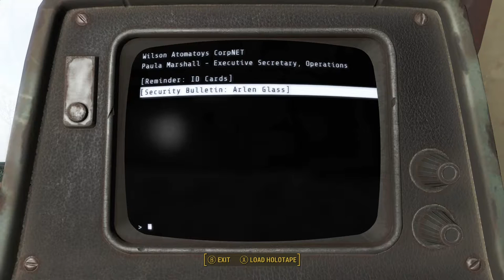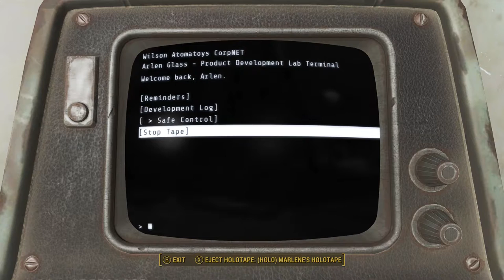[81] Fallout 4 - Wilson Atomatoys Corporate HQ - Let's Play Gameplay Walkthrough (PC)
Hello hello, welcome to episode 81 of Let's Play Fallout 4! In this part,  we'll finish clearing out the Wilson Atomatoys Corporate HQ building and then try to collect our XP for our hardships, but there's a... complication. Yeeeeahhhhh.

Info from Wikipedia:

Fallout 4 is an open world action role-playing video game developed by Bethesda Game Studios and published by Bethesda Softworks. The fifth major installment in the Fallout series, the game was released worldwide on November 10, 2015 for Microsoft Windows, PlayStation 4, and Xbox One.

Fallout 4 was rumored several times prior to the game's announcement. The game was announced on June 3, 2015, and the first gameplay footage of the game was shown at Bethesda's own conference at the 2015 Electronic Entertainment Expo. The game features full voice acting for the protagonist, a first in the series.

Fallout 4 received positive reviews from critics, with many praising the world depth, player freedom, overall amount of content, story, crafting, characters, and soundtrack. The visuals received a mixed response and the presence of technical issues was criticized.

Fallout 4 '​s gameplay is similar to that of Fallout 3 and Fallout: New Vegas, the previous two main entries in the series. Returning features include a camera that can switch between a first-person and third-person perspective, and the ability to roam anywhere on the map. Fallout 4 is supposed to feature more appealing gameplay, a layered armor system, base-building, a dynamic dialogue system featuring 111,000 lines of dialogue, an in-depth crafting system which implements every lootable object in the game, and much more. Enemies such as mole rats, raiders, super-mutants, deathclaws, and feral ghouls return in Fallout 4, along with the companion Dogmeat, who is incapable of dying.

Players have the ability to roam anywhere on the map, or leave a conversation at any time. They have the ability to customize weapons; the game includes over 50 base guns, which can be crafted with a variety of modifications, such as barrel types and laser focus, with over 700 modifications available. Power Armor has been redesigned to be more like a vehicle than an equipable suit of armor, and can also be modified, adding items such as a jetpack or selecting separate types of armor for each part of the suit. A new feature to the series is the ability to craft and deconstruct settlements and buildings. Players can select some in-game objects and structures, and use them to freely build their own structures. In addition, the towns can be powered with working electricity, using a dynamic power line system. Merchants and non-player characters can inhabit players' settlements, for which players must provide sustenance by growing food in makeshift patches and building water spouts. Players can build various defenses around their settlements, such as turrets and traps, to defend against random attacks.

The Pip-Boy, a computerized wristwatch, allows the player to access a menu with statistics, maps, data, and items. Players can find game cartridges, which can be played on the Pip-Boy. Another returning gameplay feature is the Vault-Tec Assisted Targeting System (V.A.T.S.), which plays an important part in combat. While using V.A.T.S., real-time combat is slowed down, and action is played out from varying camera angles in a computer graphics version of "bullet time". Various actions cost action points, limiting the actions of each combatant during a period of time, and the player can target specific body areas for attacks to inflict specific injuries; head shots can be used for quick kills or blinding, legs can be targeted to slow enemies' movements, and opponents can be disarmed by shooting at their weapons. Unlike previous games, in which the player had a random chance to inflict a critical hit, they are now performed manually through V.A.T.S..